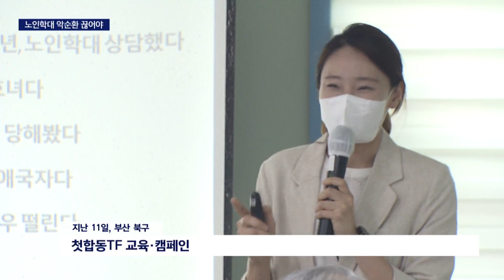초고령화, 노인학대 해법마련 시급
[앵커]
초고령 사회에 접어들면서 노인학대는 갈수록 심각해지지만 이로 인한 처벌은 생각처럼 쉽지 않습니다.

매달 노인 인구가 0.1%씩 증가한다면 노인학대 문제에 대응하기 위해 어떤 준비를 해야 할까요?

강소라 기자가 취재했습니다.

[기자]
지난해 10월, 부산 북구에서 50대 아들이 80대 어머니를 폭행했다는 신고가 접수됐습니다.

하지만 막상 피해자가 경찰진술을 거부하면서 가해자와 분리하기까지 어려움이 컸습니다.

{김해수/북부경찰서 여성청소년 수사2팀"이웃주민 그리고 할머니를 돌보던 노인보호사, 119출동 대원들의 진술을 종합해서 (피해) 노모를 재차 설득했고 구두로 아들이 때렸다는 진술을 확보할수 있었습니다."}

노인학대는 아동학대와 달리 피해자 동의가 없으면 즉각분리와 처벌이 힘든 상황입니다.

지난해 부산 노인학대 5백건 중 처벌된 사례는 단 두 건인데, 그만큼 주변 이웃 등의 신고와 진술이 중요합니다.

신고를 활성화하고 학대를 예방하기 위해 부산경찰과 부산시 등 관련 기관들이 처음으로 합동 TF를 꾸렸습니다.

현장 종사자들을 학대신고 서포터즈로 지정하고 교육 등 캠페인에도 나섰습니다.

{정임식/노인요양원 사무국장&서포터즈"(교육을 통해) 그동안에 빠져있던 매너리즘을 버리고 새로운 마음으로 어르신의 안전을 더할수 있는 그런 부분은 많이 생겼다고 생각합니다."}

전문가들은 신고못지 않게 중요한 건 사회적 돌봄이라고 말합니다.

돌봄에 대한 부담을 가정에 전가해서는 학대가 계속될수밖에 없다는 겁니다.

{이재정/부산복지개발원 책임연구위원"(장기요양등급을 받지 못한)제도적 사각지대에 있는 사람들을 위한, (수급기준을) 딱 잘라서 지원하는 것이 아니라 제도 틀 밖에 있는 사람들의 욕구중심으로 서비스를 확대해갈 필요가 있다는 거죠."}

또 시설에서의 학대를 줄이기 위해 종사자들에 대한 근무환경과 처우개선도 필수라고 조언합니다.

초고령사회 부산, 누구나 겪게 되는 고령화가 학대로 이어지지 않도록 노인 문제에 대한 더 많은 관심과 논의가 필요합니다.